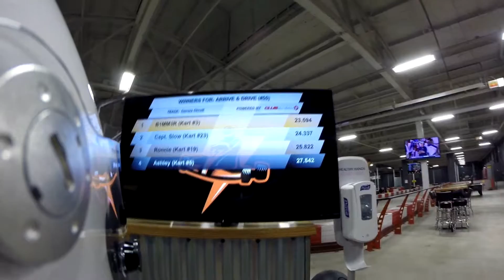High Voltage Indoor Karting | Racing Mods Reviews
We take a trip down to High Voltage Karting in Medina and have some fun!